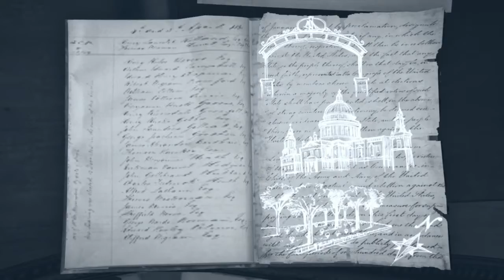Assassin Creed Syndicate Walkthrough Gameplay Part 3 | Dr. Elliotson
Jacob decides to investigate the mysterious and addictive "Soothing Syrup" that Starrick has been distributing all across London and is slowly poisoning the populace. He meets Charles Darwin, who is also investigating the syrup. Together, they destroy the factory producing the syrup and interrogate Richard Owen. Owen informs them that John Elliotson has been manufacturing the syrup. Jacob and Darwin then head to Lambeth Asylum, where Jacob assassinates Elliotson. Next, Jacob decides to assist Pearl Attaway, one of Starrick's competitors in the omnibus business. He sabotages Starrick's omnibus company and assassinates its boss, Malcolm Milner. However, Milner warns Jacob that Starrick and Attaway are cousins and that Attaway is a Templar. In response, Jacob assassinates Attaway. Jacob then learns of Templar banker Philip Twopenny's plot to rob the Bank of England and steal its gold reserve. With Abberline's assistance, Jacob breaks into the Bank and assassinates Twopenny. Jacob then heads to Parliament to prevent a Templar plot to assassinate British Prime Minister Benjamin Disraeli, who is pushing to pass the Corrupt Practices Act. Jacob assassinates the mastermind, the Earl of Cardigan.

Jacob is then contacted by Maxwell Roth, the leader of the Templar-controlled gang, the Blighters. Roth offers to betray the Templars and form an alliance with the Rooks, which Jacob accepts. After assisting Roth in several missions against Starrick, Jacob breaks off the alliance when Roth tricks him into bombing a building full of child laborers. Jacob infiltrates Roth's headquarters at the Alhambra Theatre and assassinates Roth.

Meanwhile, Evie looks for the Piece of Eden, managing to steal an Assassin journal from Thorne. Analyzing the journal, Evie discovers that it refers to the Shroud of Eden, a Piece of Eden that can heal any injury, including old age, and makes the wearer immortal. She follows the trail of clues underneath the mansion of Edward Kenway, where she finds a map detailing the locations of all of the Assassin vaults hidden in London. Her search leads her to famous landmarks such as the Monument to the Great Fire of London and St. Paul's Cathedral. She obtains the key needed to access the Shroud's vault, but it is stolen by Thorne. Evie then heads to the Tower of London, where the vault is located and assassinates Thorne. Thorne explains the Shroud is not in the Tower and claims that the Assassins have no idea of the true power of the Shroud before dying. Green believes the real vault is hidden in Buckingham Palace, and enlists the aid of the Maharajah Duleep Singh to find the schematics for the building. Unfortunately, the Templars manage to seize the schematics first. In addition to her hunt for the Shroud, Evie also helps correct the unintended consequences Jacob's assassinations have caused such as medicine shortages and currency inflation.